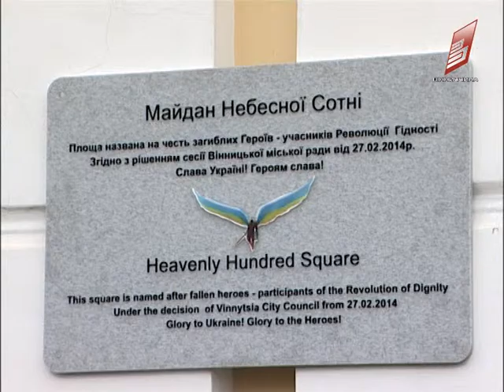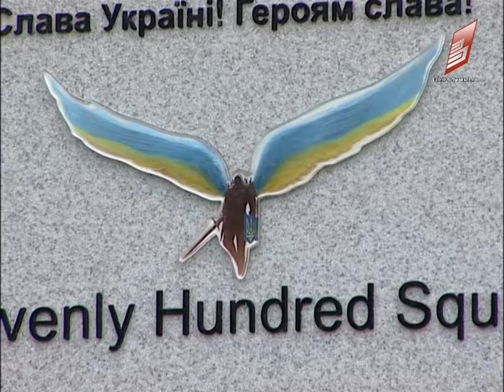Відкриття меморіальної дошки дошку в пам'ять про героїв Небесної Сотні 17 02 2017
Вони віддали найцінніше — своє життя за майбутнє України. У Вінниці, сьогодні, 17 лютого відкрили меморіальну дошку в пам'ять про героїв небесної сотні. Під час євро майдану Вінниччина втратила трьох своїх героїв, одним із перших своє життя поклав Максим Шимко. Сьогодні, саме його батьки відкрили пам'ятну дошку